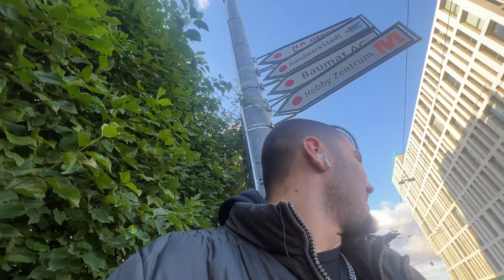YB vs Aston Villa - Champions League Stadionvlog | TRAUMTOR VON AMADOU ONANA🤯👏| YB GEHT UNTER...😐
Warum mache ich diese Videos?

Nicht jeder Mensch kann an solche Spiele/Events gehen und trotzdem will ich es JEDEM ermöglichen, die EMOTION, LEIDENSCHAFT, STIMMUNG USW auch erleben zu können.❤️🤝